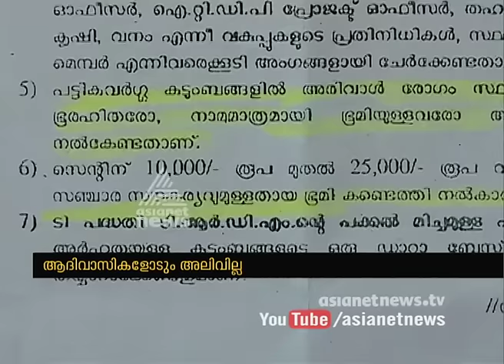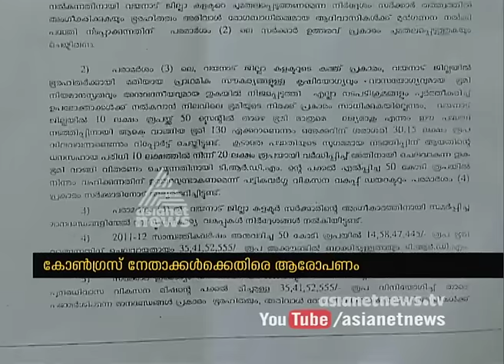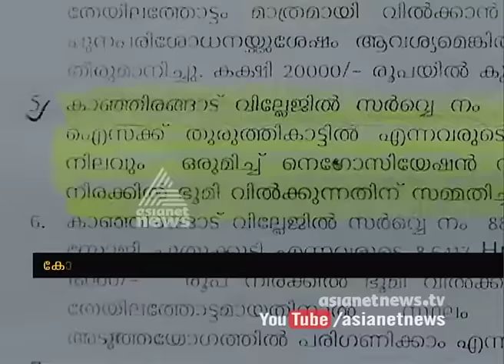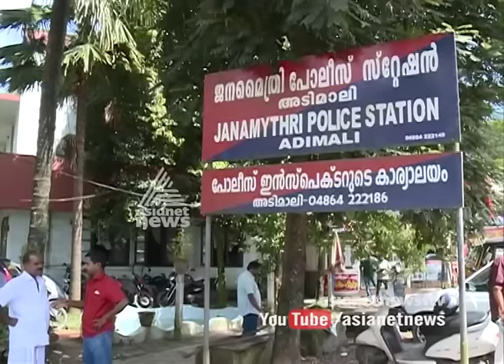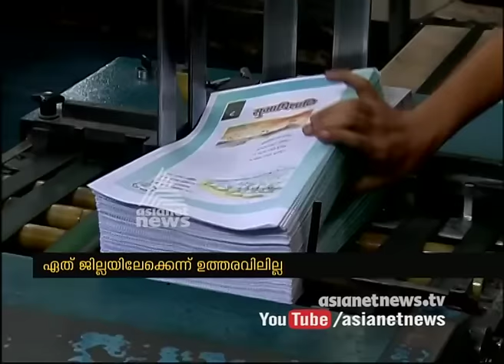Asianet News @ 1 PM : ഒരു മണി വാര്‍ത്തകള്‍ വിശദമായി 26 AUG 2016